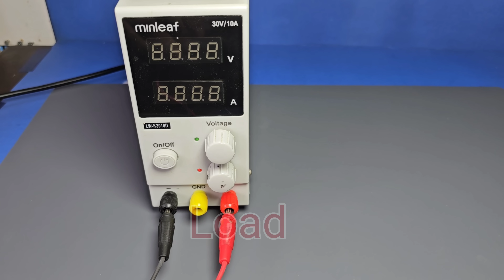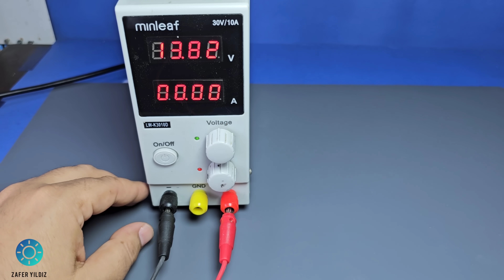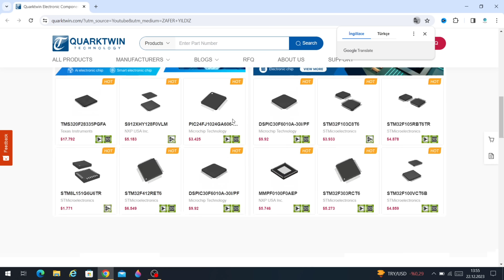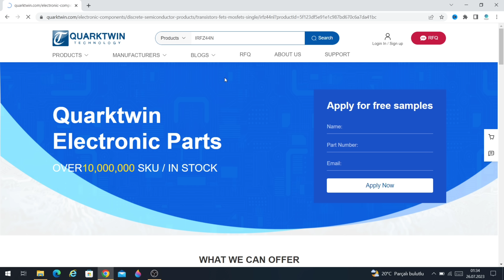12 Volt Automatic Cut-Off Smart Battery Charging Circuit - New Design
12 Volt Automatic Cut-Off Smart Battery Charging Circuit - New Design